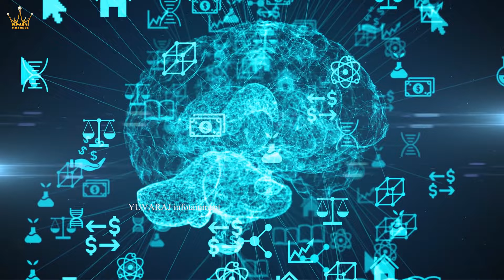14 Tough Life Lessons You Must Learn | Expert Tips by Dr. Lavanya | Yuvaraj Infotainment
14 Tough Life Lessons You Must Learn. Life is the greatest teacher, and it often comes with tough lessons that shape us. In this video, Dr. Lavanya shares 14 important life lessons that everyone needs to know. Gain wisdom, embrace growth, and learn how to navigate challenges with grace. Don't miss these invaluable tips.!

The Telugu Channel Yuvaraj is an Infotainment Channel for the Telugu people. We aim to keep you updated with a superior collection of Educational and Informative videos like Scientific facts, Unknown facts, Interesting facts, Shocking facts, Crazy facts, and helpful things from all over the world with Incredible Videos in our Telugu language.

We aim to bring you updated with some superior collection of Educational and Informative videos like Scientific facts, Unknown facts, Interesting facts, Shocking facts, Crazy facts and helpful things from all over the world with Incredible Videos in our Telugu language.